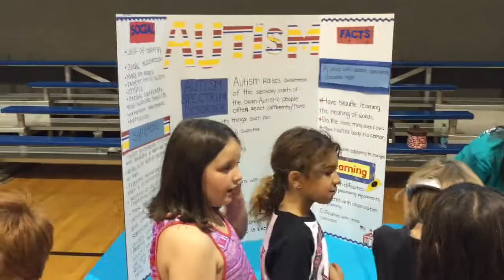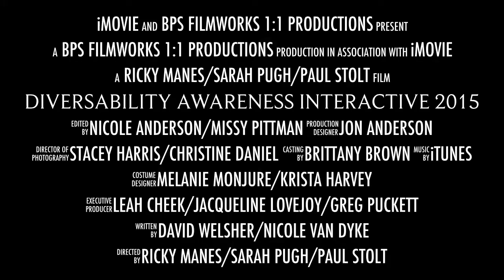Diversability Awareness Interactive 2015